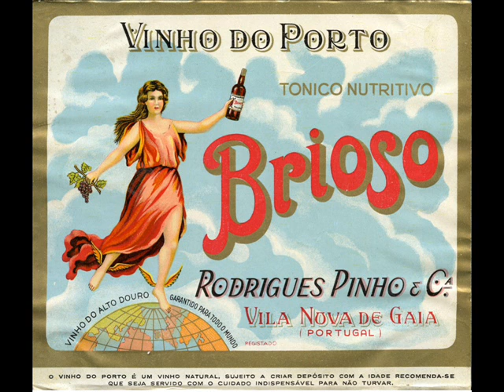Fado Hilário - Casimiro Garcia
Grupo de Fados de Coimbra Canto D´Alma
Fado de Coimbra de ,Menano
Músicos: António Cardoso e Daniel Taveira